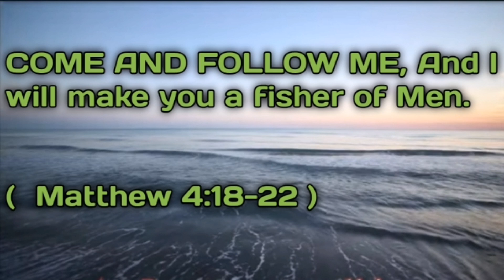EP-44,GRABI SUPER JACKPOT SA ISANG ARYA LANG. 😱